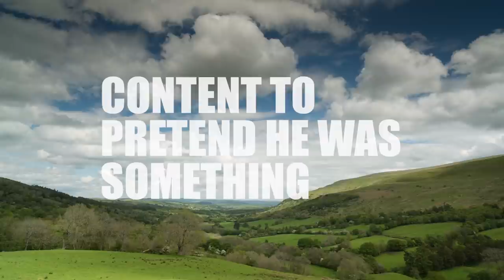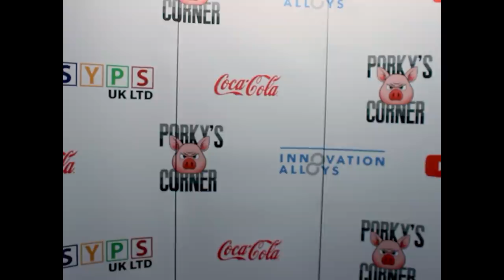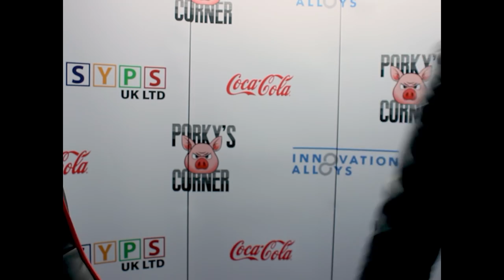Froch v Calzaghe - BT SPORTS or SKY SPORTS?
this does 2 million buys on. ppv and sells out Cardiff 90,000 fans.